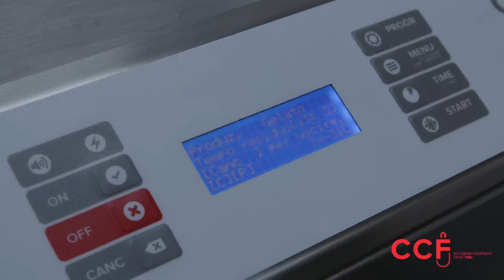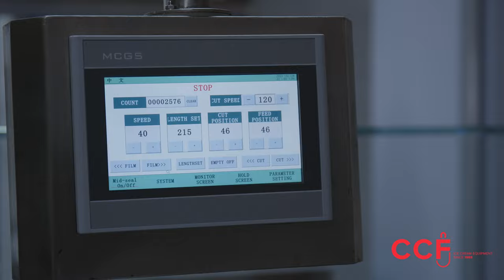Laghiacciola: Taste the real Italian artisan ice cream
Welcome to the world of real Italian artisan ice cream with Laghiacciola! CCF srl is a company specialized in the production of high quality ice cream, using only fresh and natural ingredients. Our passion for ice cream is reflected in our dedication to creating authentic and delicious flavors for our customers.

Laghiacciola is synonymous with tradition and craftsmanship. We follow traditional production methods and pay close attention to choosing the best ingredients. We only use fresh seasonal fruit, fresh milk and high quality cream to ensure a pure and authentic taste.

On our site you will find a large selection of irresistible tastes. From classic vanilla and chocolate to bolder creations like Sicilian pistachio and coffee ice cream, we have something for every palate. We also offer sugar-free and lactose-free options for those with dietary restrictions.

In addition to our amazing tastes, we also offer catering services for special events. Whether you are planning an elegant wedding or a casual celebration, our team will be happy to provide fresh and delicious ice cream for your guests.

Don't settle for just any ice cream, try the authentic taste of Italian artisan ice cream with Laghiacciola. We are proud to offer a unique and unforgettable ice cream experience for all our customers.

Discover the true taste of Italian artisan ice cream with Laghiacciola today!